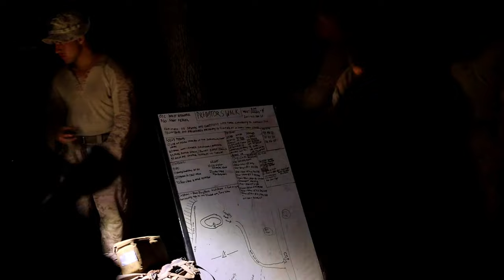U.S. Marines Take on Australian Terrain in Epic Exercise Predators Walk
Watch as the U.S. Marines and Sailors from Echo Company, 2nd Battalion, 5th Marine Regiment (Reinforced) tackle the challenging Australian terrain during Exercise Predators Walk at Mount Bundey Training Area in the Northern Territory. Witness their skills, teamwork, and resilience as they navigate through this epic exercise.
Don't miss the opportunity to see these elite forces in action as they demonstrate their capabilities in a unique and demanding environment.

B-Roll: MRF-D 24.3: Echo Co., 2nd Bn., 5th Marines (Rein.) participates in Exercise Predators Walk
MOUNT BUNDEY TRAINING AREA, NT, AUSTRALIA
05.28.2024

U.S. Marines and Sailors with Echo Company, 2nd Battalion, 5th Marine Regiment (Reinforced), Marine Rotational Force – Darwin 24.3, participate in Exercise Predators Walk at Mount Bundey Training Area, NT, Australia, May 20-25, 2024. During Predators Walk, Marines were able to conduct a live-fire squad and fire team range further developing the skills and confidence needed to succeed at the small unit level. (U.S. Marine Corps video by Cpl. Juan Torres)

Film Credits: Video by Cpl. Juan Torres